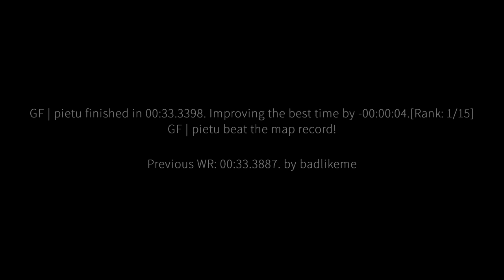surf_tronic_njv WR. Surfed by pietu [CS:GO]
GF | pietu finished in 00:33.3398. Improving the best time by -00:00:04.[Rank: 1/15]
GF | pietu beat the map record!

Previous WR: 00:33.3887. by badlikeme

(102t)